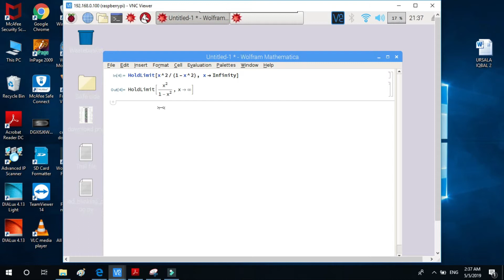Calculation of Limits using Mathematica Raspberry Pi #3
This tutorial demonstrates how to calculate limits using Raspberry Pi in Mathematica